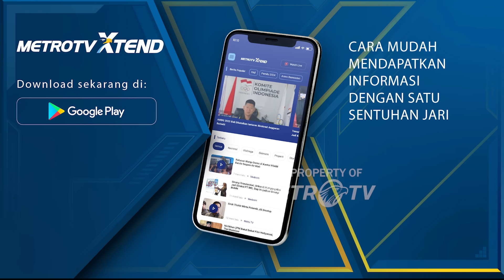Muhaimin Iskandar Merasa Berbeda Dalam Pencoblosan di Tahun ini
MetroTV, calon Wakil Presiden nomor urut satu, Muhaimin Iskandar telah melaksanakan pencoblosan di dekat kediamannya. Muhaimin merasa dalam pencoblosan tahun ini ia merasa berbeda dan turut bahagia.